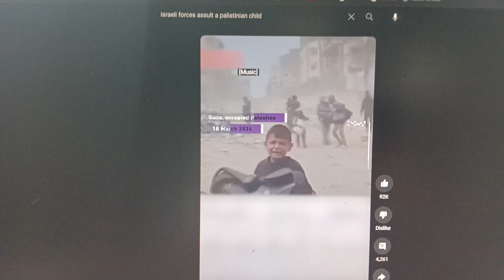Israel, it's better and more merciful to use a nuke